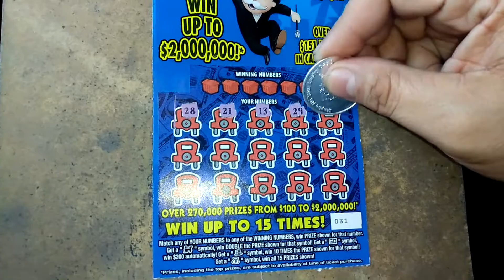Florida lottery scratchoff #6452